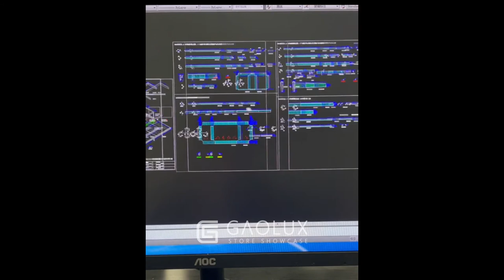High-end boutique jewelry showcase, using custom hidden track + electronic lock system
GAOLUX is a specialist and pioneer in the fields of jewelry store design, and jewelry store showcase manufacturing. Founded in 1999, have served more than 8,000 jewelry stores which are located in China, the United States, Canada, Germany, Spain, Denmark, Singapore, and other countries and regions. We have built up a solid track record over the course of more than 23 years, earning a high reputation and forging long-term relationships with our clients, to whom we extend our sincere thanks for their trust and support.

Our mission is to provide the best experience for jewelry store design and jewelry store renovation for Jewelers, connecting the storeowners, professional designers and store furniture manufacturers together. We provide one-stop professional services based on a thorough understanding of the essence of jewelry clients' brands and the features of their products.

GAOLUX Headquarters is in Hangzhou and has set up two R&D and design centers in Singapore and Hangzhou, gathering more than 100 senior designers and engineers who are uniquely skilled and experienced in creating tailor-made designs. The company insists on process R&D and deepening design and has obtained more than 200 product appearance and store furniture structure patents.

We focus our efforts on providing high-quality and tailor-made fixtures and furnishing solutions such as jewelry display counters and showcases. Our projects include jewelry flagship stores, shop-in-shop counters, franchise boutiques, and interior design schemes for commercial premises. Moreover, we offer our clients the ability to manufacture standardized assembly parts for their display counters and cabinets for delivery to their outlets around the globe to ensure a uniform worldwide shop image.

Gaolux Group Limited
No.1 PSP Road Dangshan Industry Park Guali Town, Xiaoshan District, Hangzhou, China 311245